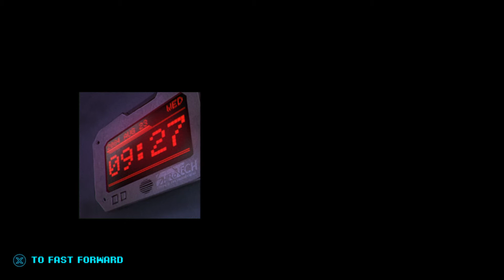Sense: A Cyberpunk Ghost Story - Part 6 Daoist, Triad, and Final Exorcism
Here is the final video of the new game playthrough.  We have to exorcise the other Daoist in the building to get the better Daomu and access to the entire place.  From there, we exorcise the Triad to get the key to the elevator.  Lastly, we confront the final boss in a straightforward fight, but the consequences of which are not completely known until you do NG++.

Now, there is a costume you can get in the final boss room depending on the order you examine things.  Hit that up if you're having trouble.

If you want the final boss room solution just for simplicity: examine the casings on the far left, the lion on the far right, the mahjong table on the right middle, the raffle spinner in the middle, and the wedding gift on the left middle.  If you examine any of these out of order, you must re-load or start over to get the costume.  Enjoy.